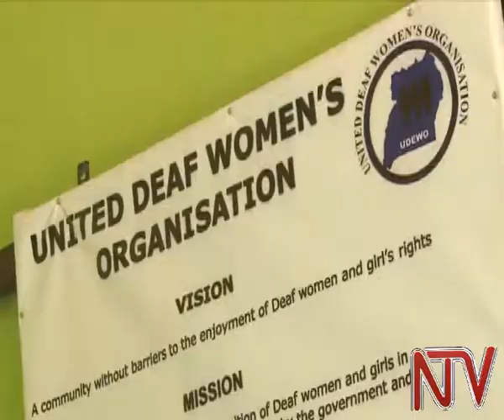Omukazi nga kigala ebimukwatako bibuze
Waliwo Abazirakisa  mu kitundu ky’e Ntinda mu Kampala abasobeddwa olwomukazi alina obuzibu mu kuwulira  gwebaalonda okuva mu ddwaliro e Mulago kati emyezi esatu.